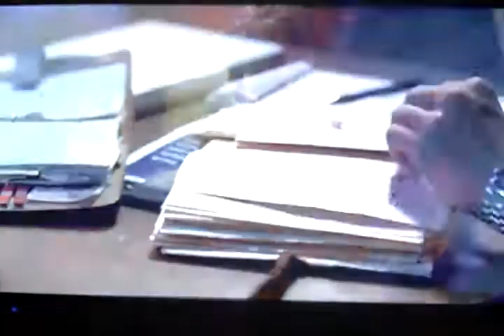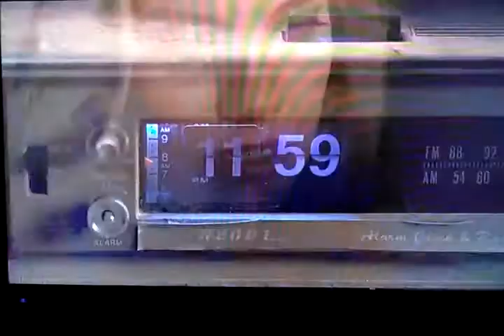Supernatural 3x15 fuck u archive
Supernatural 3x15 fuck u archive Starting with Dean Sam and Bela